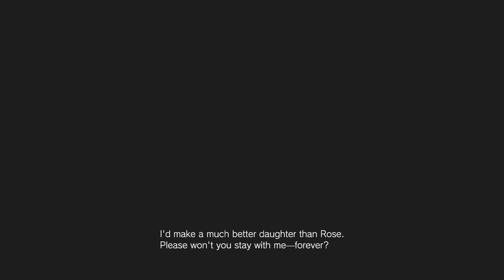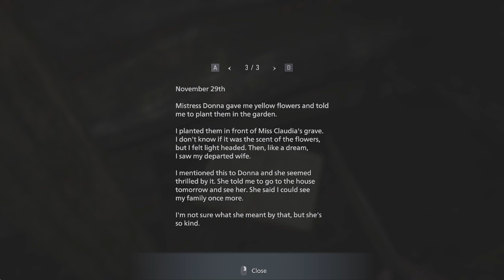Resident Evil 8 Village Part 9 | Donna Beneviento & Angie | Gameplay (Full Game)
Whats up Guys!? This is the Part 9 of my Resident Evil 8 Village series! I am enjoying the game so far so I hope yall do too!! SCREW ALL DOLLS AND WEIRD BABY FETUS MONSTERS!!